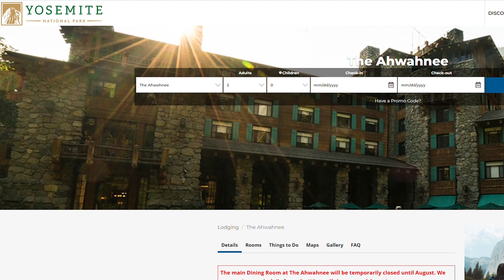AVOID Yosemite Top 5 Reasons 2024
While Yosemite National Park is a stunning and popular destination for nature enthusiasts and outdoor adventurers, there are some reasons visitors may want to exercise caution or be mindful of their actions while visiting.

These reasons are generally related to safety, environmental preservation, and the overall visitor experience. Here are some things to consider:

1. Crowds: Yosemite can get extremely crowded, especially during peak tourist seasons. Large crowds can lead to long lines, difficulty finding parking, and a less peaceful experience in nature.

2. Traffic: Yosemite Valley, in particular, can have heavy traffic congestion, which can be frustrating and time-consuming. Visitors should be prepared for this and consider using shuttle services when available.

3. Limited Accommodations: Accommodations in and around the park can be limited, and lodging reservations often fill up quickly. It's advisable to plan and book accommodations well in advance.

4. Safety Hazards: Yosemite is a natural environment with potential safety hazards, such as slippery trails, steep cliffs, wildlife encounters, and unpredictable weather conditions. Visitors should take necessary precautions and follow park guidelines to ensure their safety.

5. Bears: Yosemite is home to black bears, and visitors must be diligent about properly storing food and disposing of trash to avoid attracting bears. Encounters with bears can be dangerous for both humans and the bears themselves.

6. Environmental Impact: The park is committed to preserving its natural beauty and ecosystems. Visitors should adhere to Leave No Trace principles, which include properly disposing of waste, staying on designated trails, and not disturbing wildlife or natural features.

7. Fire Hazards: Yosemite is susceptible to wildfires, especially during dry seasons. Visitors should follow fire safety guidelines and be aware of any fire restrictions in place.

8. Weather Variability: Yosemite's weather can be unpredictable, and conditions can change rapidly. Visitors should be prepared for varying temperatures, potential rain or snow, and changing weather patterns.

9. Limited Services: Parts of the park may have limited or no cell phone reception or internet access, so it's important to plan accordingly.

10. Permits and Regulations: Some activities in the park, like backcountry camping and certain types of rock climbing, require permits. Visitors should be aware of these regulations and obtain the necessary permits if engaging in such activities.

Despite these considerations, Yosemite National Park remains a beautiful and remarkable destination. By being prepared, responsible, and respectful of the park's guidelines and natural environment, visitors can have a memorable and safe experience.